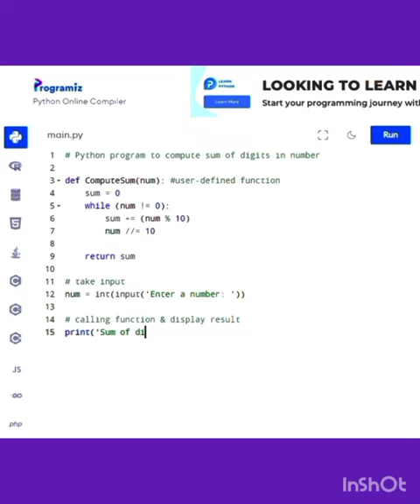sum of digit